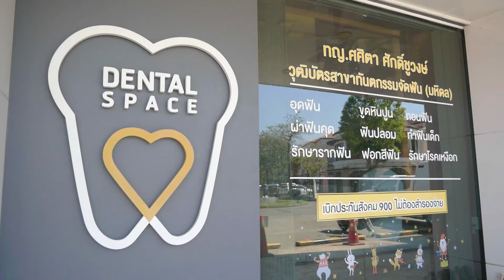Dental space อุบลราชธานี ทำฟันจัดฟันโดยทันตแพทย์เฉพาะทาง ให้บริการทันตกรรมครบวงจรอย่างมืออาชีพ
⚡Dental space ทำฟันจัดฟันโดยทันตแพทย์เฉพาะทาง ให้บริการทันตกรรมครบวงจรอย่างมืออาชีพ ด้วยนวัตกรรมที่ทันสมัย คุ้มค่าด้วยมาตรฐานงานเฉพาะทางในราคาที่เข้าถึงได้ไม่ต่างจากที่อื่น
บริการทันตกรรมโดยทันตแพทย์ทุกสาขางาน ไม่ว่าจะเป็นจัดฟันแบบธรรมดา Damon ™  จัดฟันใส Invisalign® อุดฟัน ทันตกรรมสำหรับเด็ก ขูดหินปูน เกลารากฟัน ตกแต่งเหงือก ถอนฟัน ผ่าพันคุด รักษาคลองรากฟัน ครอบฟัน ฟันปลอม รากฟันเทียม Digital x-ray
⭐️จุดสังเกต
✅รวมทันตแพทย์เฉพาะทางครบทุกสาขาไว้เยอะมากๆ เลือกทำได้ตามความถนัดของหมอแต่ละด้าน
✅จัดฟันโดยทันตแพทย์เฉพาะทางที่ผ่านการรับรองจากทันตแพทยสภาถึง 3 ท่าน
✅สแกนฟันด้วยเครื่อง iTero™ สามารถจำลองผลการรักษาให้เห็นก่อนรักษาได้ทันที ใช้ตรวจหาฟันผุได้แม้ในช่องปากส่วนลึก
✅เครื่องมือทันสมัย เน้นความปลอดภัยใส่ใจทุกรายละเอียด แผนการรักษาชัดเจน บริการที่ประทับใจทุกขั้นตอน
✅มีรีวิวเคสยากเพียบ!
ตอนนี้เค้ามี Promotionด้วยนะ⭐️
❤️Pro 1 จัดฟันแบบโลหะ เริ่มต้นที่ 1,500 บาท (ถึง 31 ม.ค. 67)
❤️Pro 2 ( ถึง 31 ม.ค. 67)
2.1 จัดฟันใส Invisalign® ส่วนลด 10 % ไม่จำกัดจำนวนชิ้น มูลค่ากว่า 20,000 บาท
2.2 รีเทนเนอร์ใส Vivera™ ลดสูงสุด 25%
❤️Pro3 ฟอกสีฟัน Zoom™ เพียง 9,500 บาท จาก 13,000 บาท ฟรี ชุดฟอกสีฟันที่บ้าน เพิ่มความขาวแบบจุกๆ รวมของแถมและส่วนลดมูลค่ากว่า 6,500 บาท
ใครที่ต้องการความคุ้มค่ามาตรฐานงานเฉพาะทางด้วยราคาที่เข้าถึงได้ไม่แตกต่างจากที่อื่น  ลองแวะเข้ามาใช้บริการได้
สำหรับผู้ใช้บริการที่ติดตามมาจากเพจ: ท่องอุบลThatand เพียงแชร์โพสต์ หรือแจ้งว่ามาจากเพจ: ท่องอุบล Thailand รับส่วนลด 200 บาท พร้อมรับยาสีฟันไปดูแลสุขภาพช่องปากกันเล้ย!!